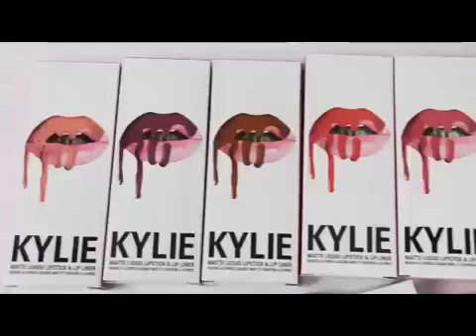kylie cosmetics instagram